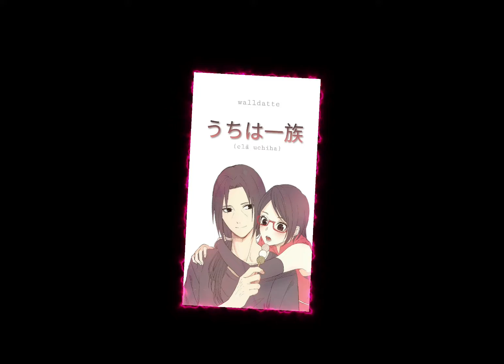Itachi Uchiha Sarada Uchiha Uchiha Family Boruto Neji Himawari Edit